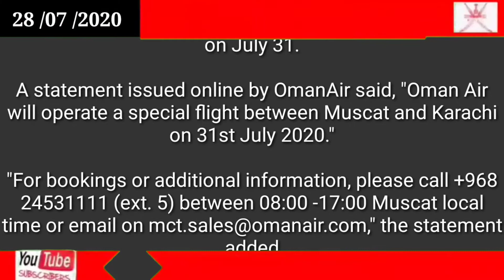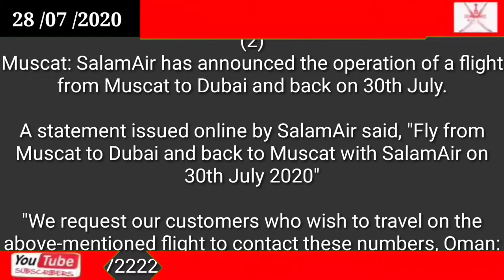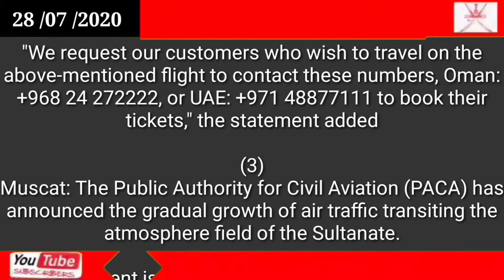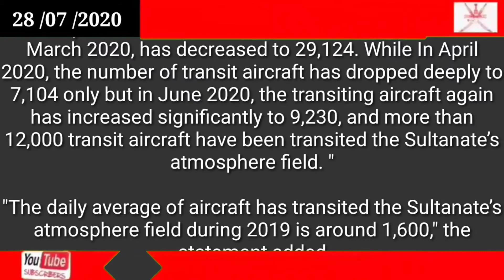Oman news today // 3 news today flight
PACA announces gradual growth of air traffic

Oman

Transport

Oman Air to operate special flight to Pakistan

SalamAir to operate flight from Muscat to Dubai